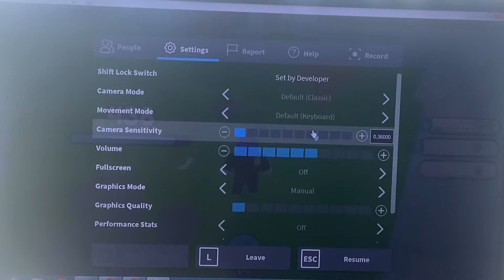Pet simulator x #1